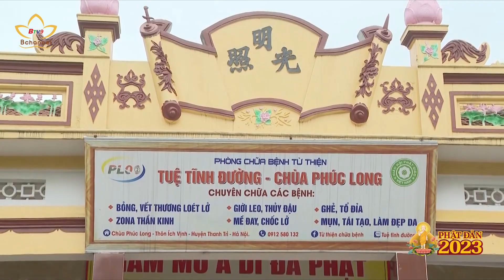Một ngày của các bác sĩ tại Tuệ Tĩnh đường | Bchannel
Những người đệ tử Phật dù ở vị trí nào, làm bất cứ công việc gì đều luôn mong muốn đem trái tim và khối óc để phụng sự, mang lại niềm an vui cho mọi người, nhằm thiết thực cúng dường chư Phật. Các bác sĩ tại các Tuệ Tĩnh đường Phật giáo cũng vậy, họ luôn nhiệt thành, hết lòng chữa trị miễn phí cho bệnh nhân khó khăn. Xin mời quý vị đến với một ngày của các lương y tại phòng khám từ thiện chùa Phúc Long, Thanh Trì, Hà Nội để cảm nhận về những tấm lòng cao cả.